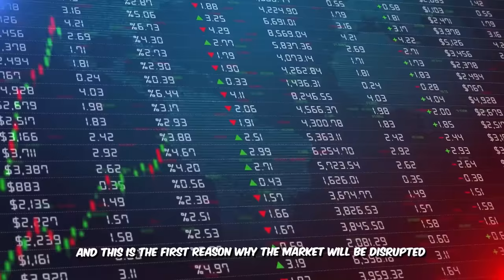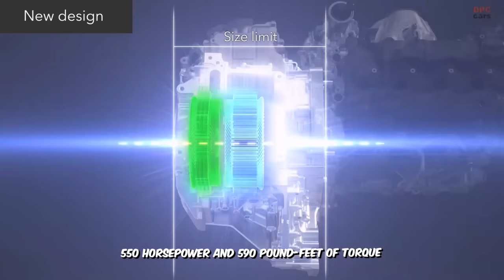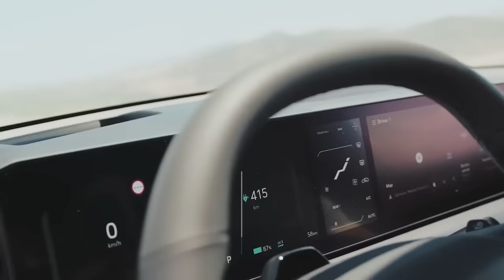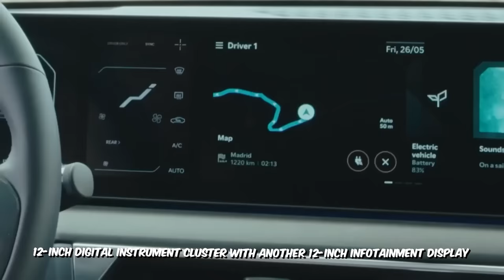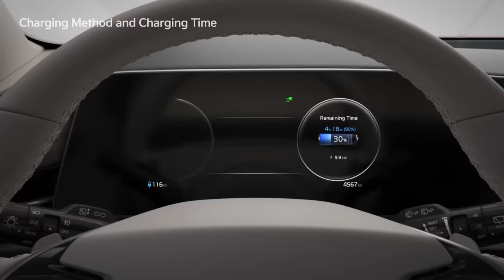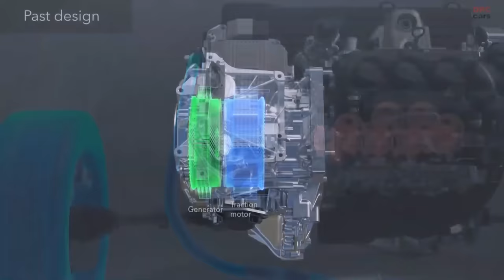Kia Ceo Announces NEW 2025 Kia Tasman & SHOCKS Everyone!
Kia Ceo: Our New Pickup Truck Shocks The Entire Car Industry!
We all know how competitive the truck market is getting and Kia is just one of the newcomers. This is a very good news for us because they have a reputation for disrupting a lot of markets and they do this by always making you their top priority. We are not just saying this because of the hype; there are actually two main reasons why Kia has always destroyed their competition and the two giants, Toyota and Ford, already know this.
So watch till the end to know exactly why this truck is shocking everyone.

🔴 GM Ceo: Our New $15K Pickup Truck Shocks The Entire Car Industry!

00:00 Intro
00:28 Performance
02:07 Powerful Engines
03:09 An Electric Tasman
04:09 Exterior Design
05:14 Interior Design
06:45 Platform
07:25 Charging And Battery
08:45 Price